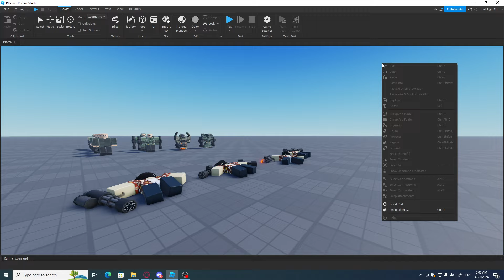TDX stuff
bro dies